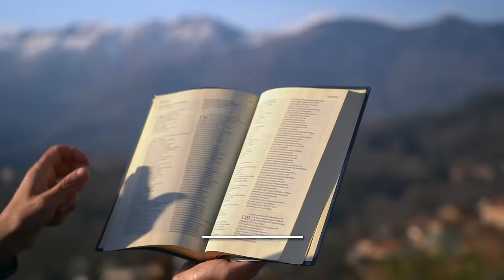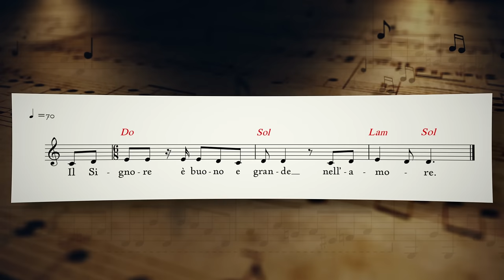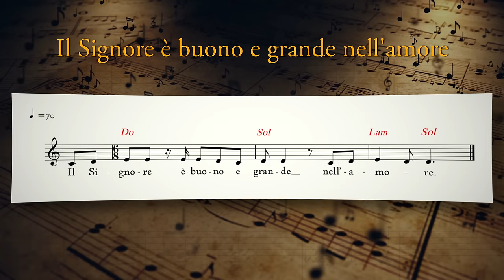Vangelo del giorno - Lc 6,27-38 - Amo perché Dio mi ama! - Koinonia Giovanni Battista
Domenica 20 febbraio 2022 - Lc 6,27-38 - Amo perché Dio mi ama!

⏱ CAPITOLI DEL VIDEO ⏱️
00:00 | Introduzione e slogan del giorno
00:44 | Lettura della Parola del giorno
02:54 | Commento alla Parola di p. Luca Arzenton
15:00 | Preghiera
16:49 | Immagine preparata da KBiella della Parola del giorno
16:57 | Video demo del Salmo responsoriale musicato da Shout!Koinonia